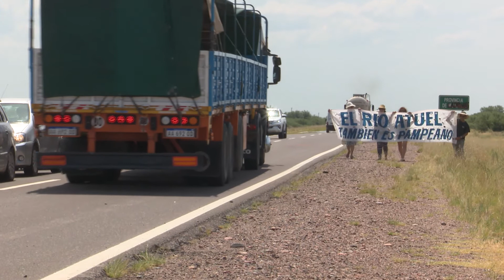Presentación de Informe Comisión Interprovincial Atuel Inferior (CIAI)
Reunión informativa sobre la participación de los representantes de la UNLPam en el Comité Técnico de la Comisión Interprovincial del Atuel Inferior (CIAI).